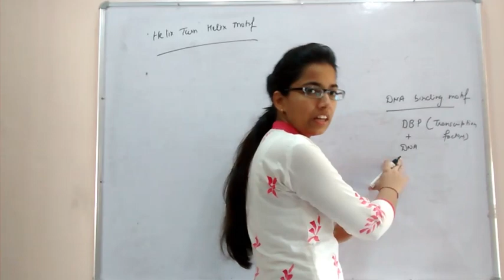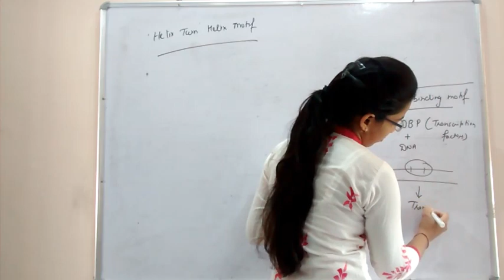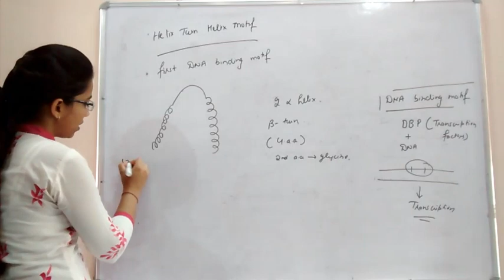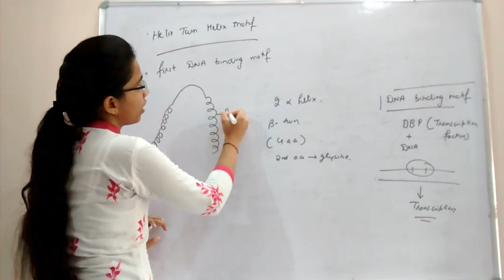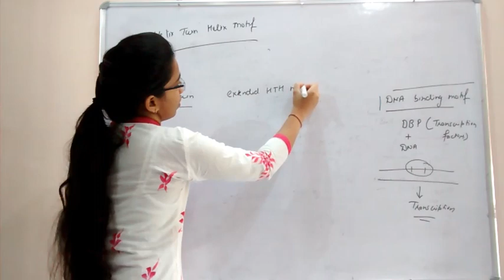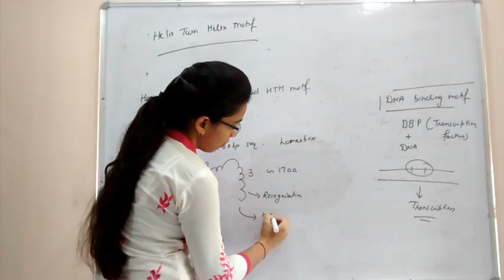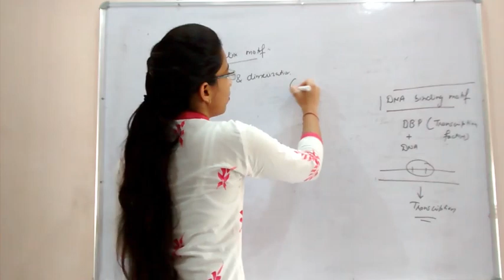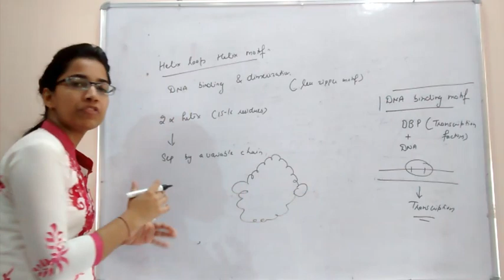Helix turn Helix motif and helix loop helix motif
Helix turn Helix motif and helix loop helix motif in hindi
Helix turn Helix motif in hindi
Helix loop helix motif i hindi